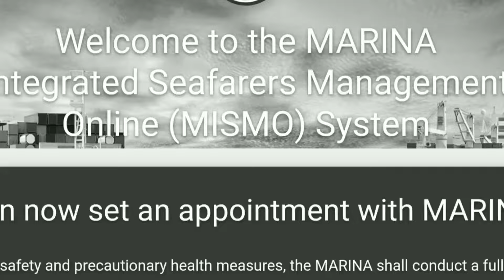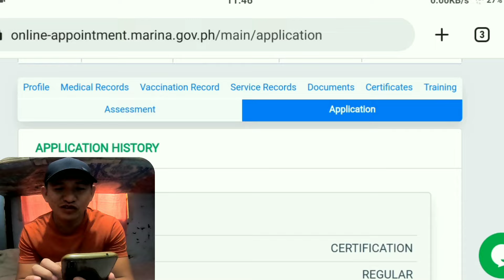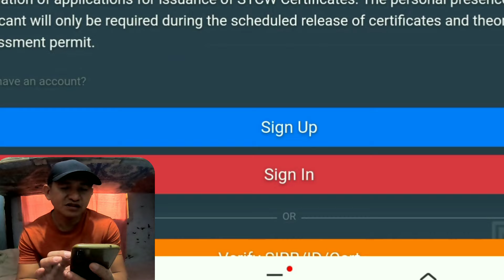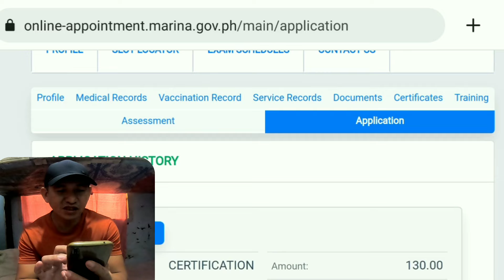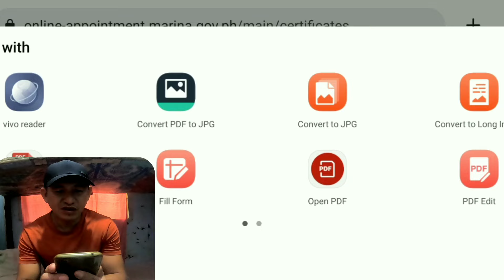COP cert. 2023 NO APPEARANCE POLICY MARINA MISMO READY TO DOWNLOAD AND PRINT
cop marina mismo cert. ready to download and print hindi na tayu pumupunta sa mga branches ng marina para sa ating mga cop cert.

kung magustuhan mo ang video na wag mo kalimutang mag.

‼️may facebook page DOLF TV 😎